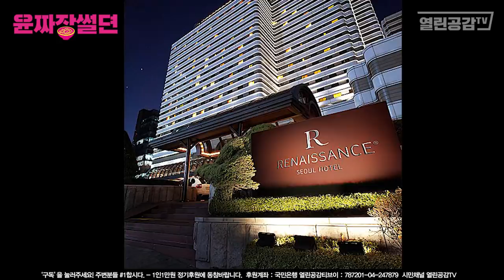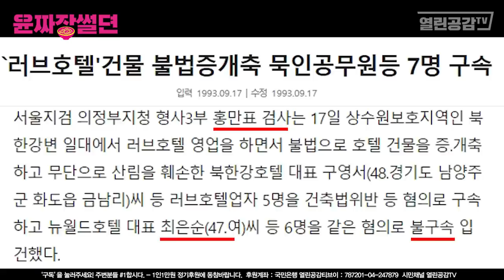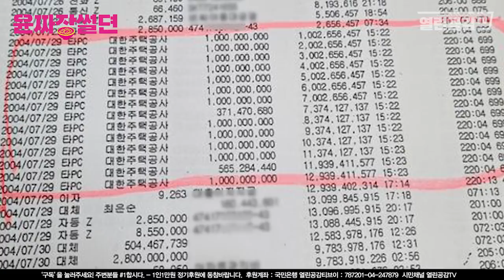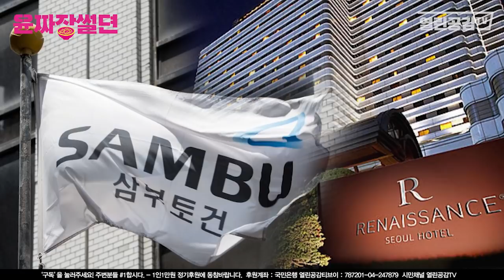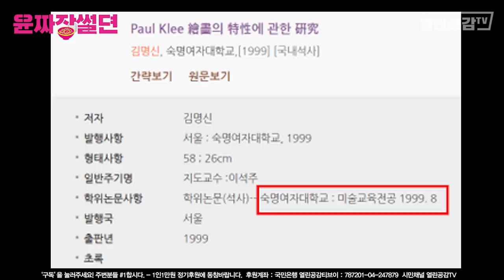[윤짜장썰뎐] ep1 "쥴리"1화 - 딱! 30분간 털어보는 풍문!